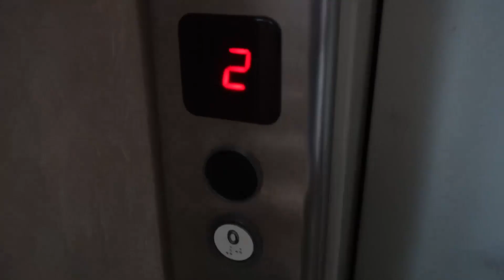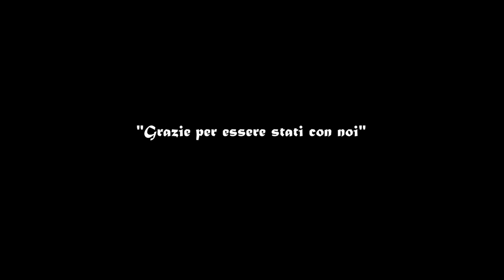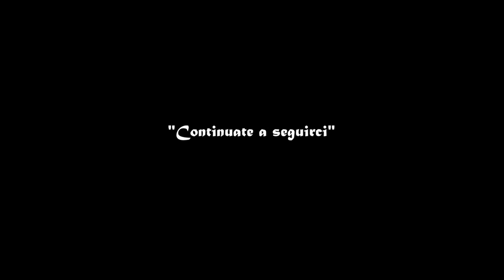Il Parco Più Bello di Roma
Benvenuti in questo nuovo video, dove andiamo in uno dei Parchi più belli di Roma, immersi nel verde.
Questo parco ha un’area di circa 190 ettari, che si estende tra le Mura Aureliane, Via Latina e Via dell’Almone.
E' talmente grande che ha diverse entrate, noi siamo entrati dalla prima che abbiamo trovato, quindi in modo del tutto casuale.
All'interno sono presenti molte specie di animali e piante.
Ci siamo divertiti tantissimo, anche se faceva caldo e non è stato facile!
Camilla ha incontrato per la prima volta il cavallo, il pony, il lama, il maiale, il tacchino e molti altri animali.
Speravamo di trovare i coniglietti liberi nel Parco, ma purtroppo non li abbiamo visti.
Subito dopo la visita al Parco abbiamo fatto una sorpresa alla nonna di Alice e poi ci siamo autoinvitati a cena dalla sorella di Andrea!

🔔Unisciti alla nostra avventura in famiglia! Trasformiamo i momenti quotidiani in ricordi straordinari

✅Playlist consigliate

✅A proposito di Family in Wonderland.

Benvenuti in Family in Wonderland, dove si svolge il nostro viaggio nel cuore della vita familiare! Il nostro canale celebra ogni fase della crescita familiare, dai momenti emozionanti della gravidanza alle avventure condivise nei nostri vlog quotidiani.

Entra nel nostro mondo, dove esploriamo le meraviglie della genitorialità, trasformando giorni ordinari in ricordi straordinari. Unisciti alla nostra famiglia mentre esploriamo, impariamo e ridiamo insieme. Custodiamo questi tempi e creiamo una raccolta di ricordi indimenticabili.

⚠️ESCLUSIONE DI RESPONSABILITÀ: Non accettiamo alcuna responsabilità per eventuali perdite o danni subiti dal fatto che tu agisca o non agisca in seguito alla visione di una qualsiasi delle nostre pubblicazioni. Riconosci di utilizzare le informazioni che forniamo a tuo rischio e pericolo. Fai le tue ricerche.

Avviso sul diritto d'autore: Questo video e il nostro canale YouTube contengono dialoghi, musica e immagini di proprietà di Family in Wonderland. Sei autorizzato a condividere il collegamento e il canale del video ed integrare questo video nel tuo sito Web o in altri purché sia presente un collegamento al nostro canale YouTube.